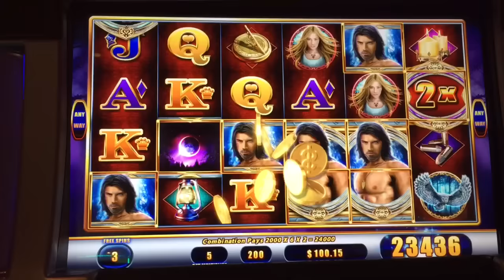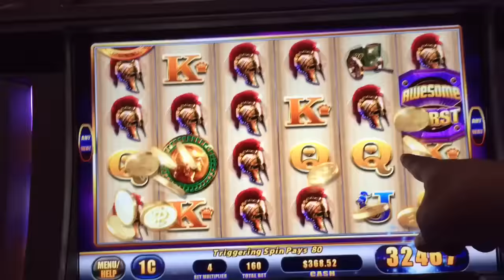AWESOME REELS slot machines max bet BIG WIN COMPLIATION!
This is WMS gaming Awesome Reels series Lone Wolf, Princess Tales and Lady of Athens slot machine max bet Big win videos (4 videos). Bellagio, Las Vegas.

Awesome reels series is one of my favorite series from WMS gaming which can reward you nicely but because of high volatility you won't see them around anymore.
I was staying at Bellagio, Las Vegas and I wanted to give them short try for good old times with fellow YouTuber PMTs slot hits channel.